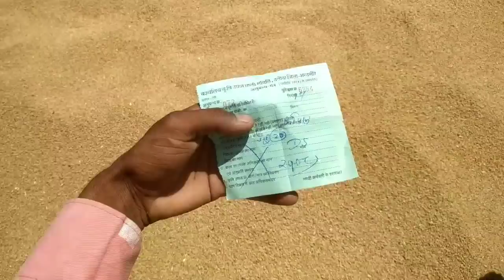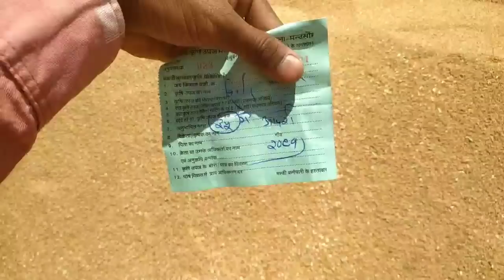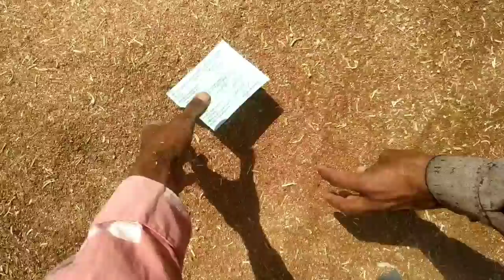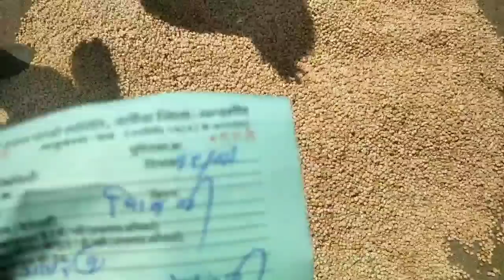दलौदा मंडी आज का सभी जिंसो का भाव 19 मार्च 2022|Daloda mandi bhav |masur bhav, alsi bhav